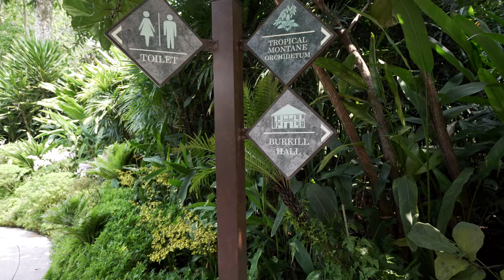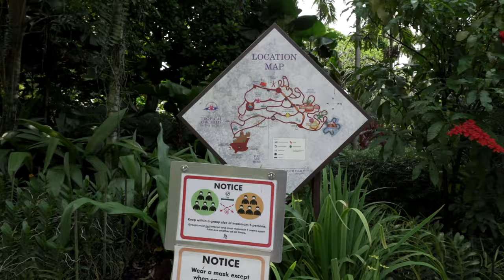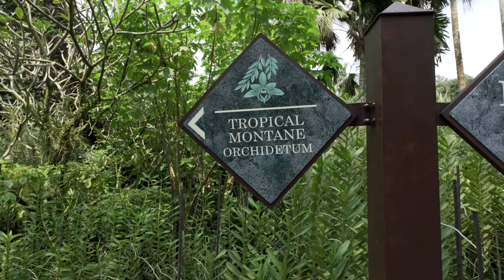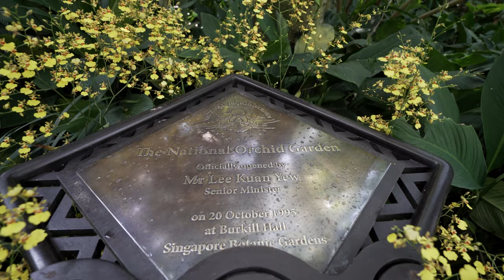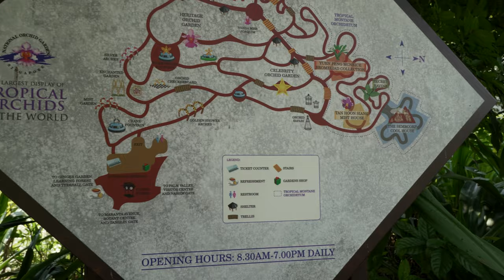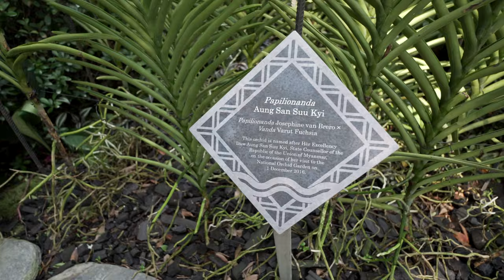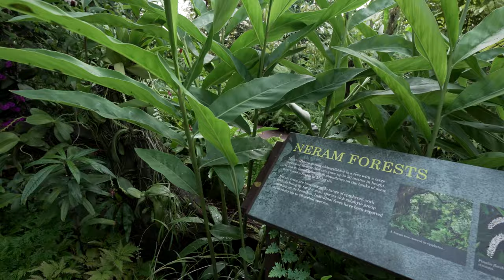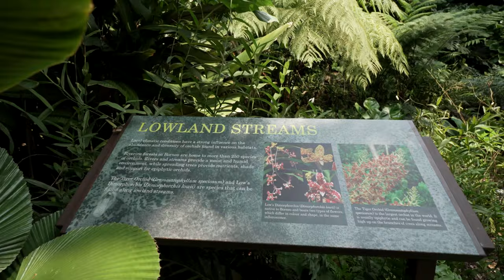NATIONAL ORCHID GARDEN Singapore | 4K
National Orchid Garden SINGAPORE in 4K